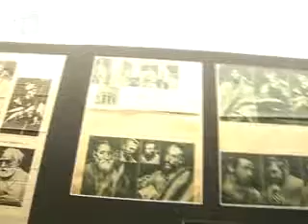Los "santos y locos de Dios" de El Greco llegan a Guadalajara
Guadalajara, 16 sep (EFE).- (Imágenes: Juan Miguel Velasco) El Museo Provincial de Guadalajara, ubicado en el Palacio de El Infantado, expone por primera vez en la provincia, la muestra "El Greco: Los Apóstoles. Santos y Locos de Dios", que recoge el apostolado completo que Doménicos Theotocópoulos pintó hacia 1607.

La consejera de Educación, Ciencia y Cultura, María Ángeles García, ha destacado en conferencia de prensa que esta muestra es una exposición "especial" que supone "un hito cultural" para Guadalajara, al ser la primera vez que se expone en la capital alcarreña una obra completa de "uno de los grandes maestros de la pintura".